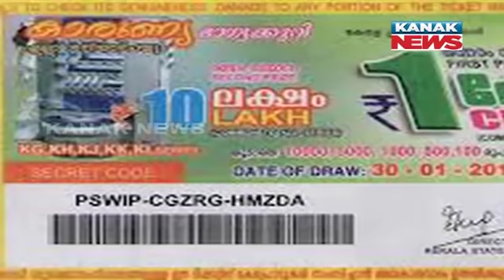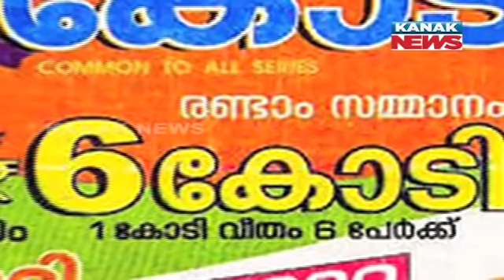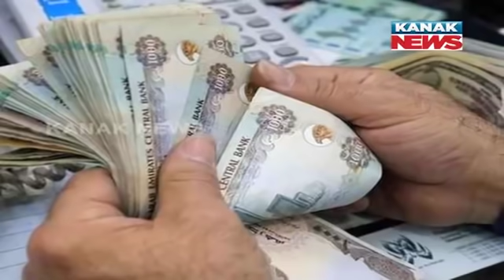Special Report: Lottery Seller Wins Rs12 cr With Unsold Ticket